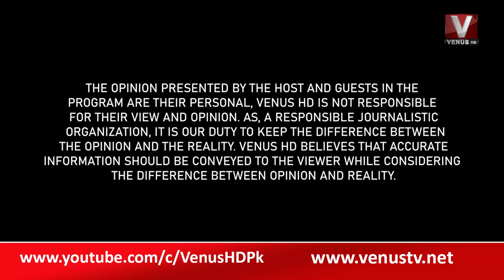|| The Daily Show With Munir Memon || VenusHD || 23-11-2022 ||